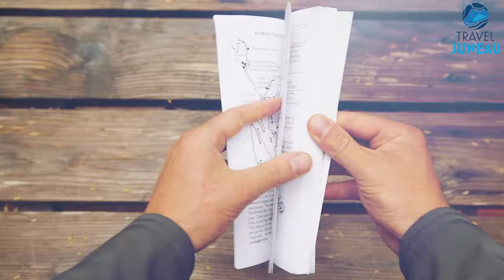Hiking in Juneau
has information on the more than 250 miles of hiking trails in and around Juneau, Alaska.